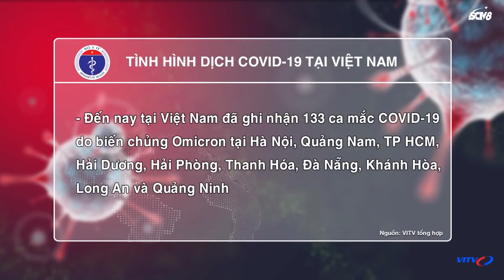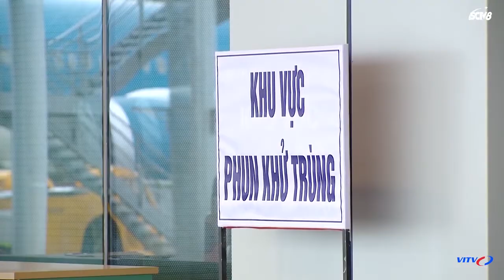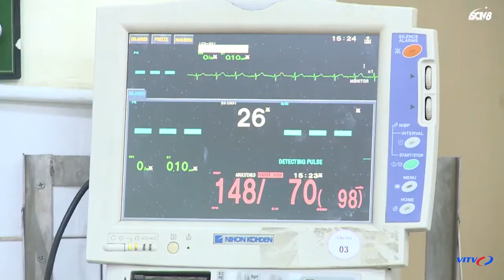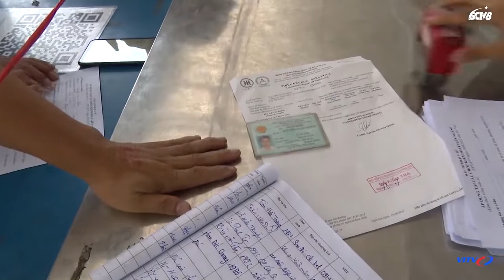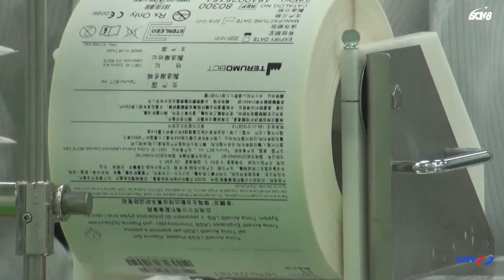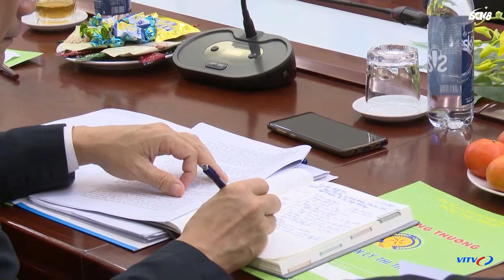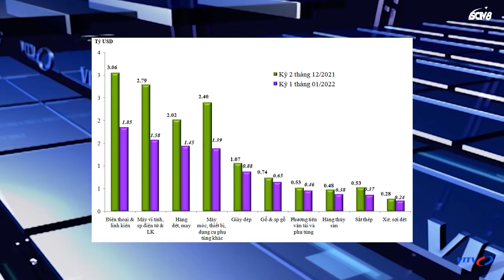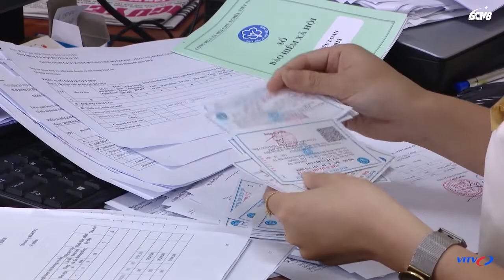TIN TỨC COVID-19 MỚI NHẤT HÔM NAY 23/1| THÔNG TIN MỚI NHẤT CỦA BỘ Y TẾ | VITV